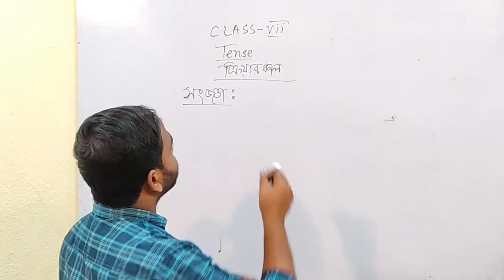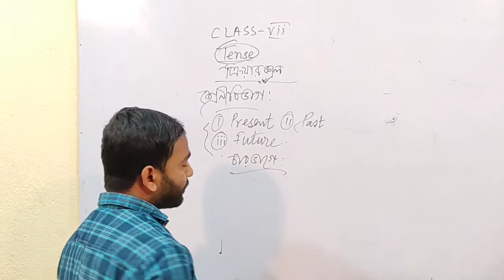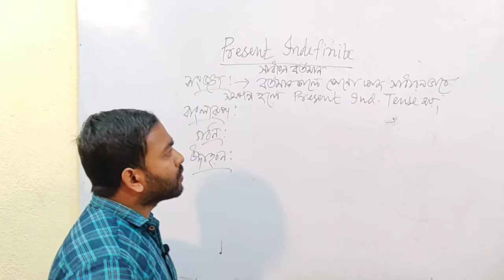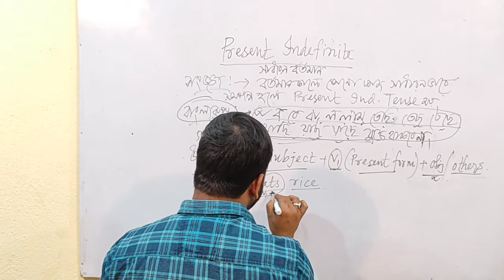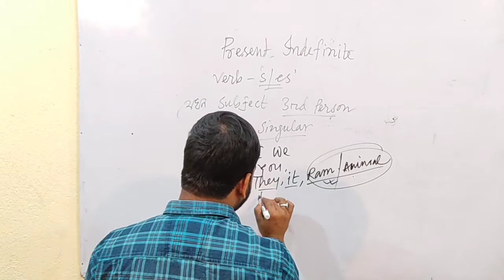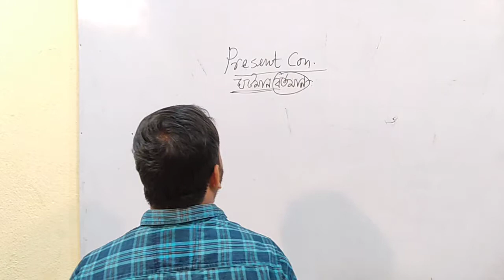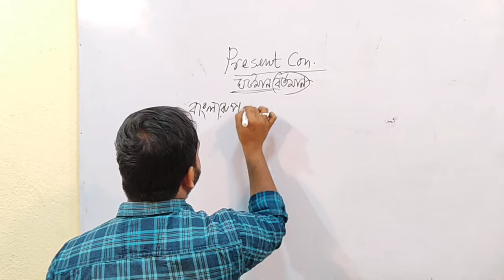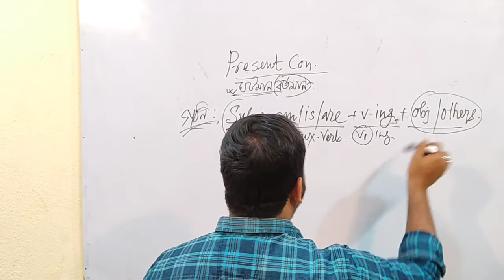৪র্থ ক্লাস..... শ্রেণি :সপ্তম, বিষয় :ইংরেজি, শিক্ষক :ইমরান মোল্লা